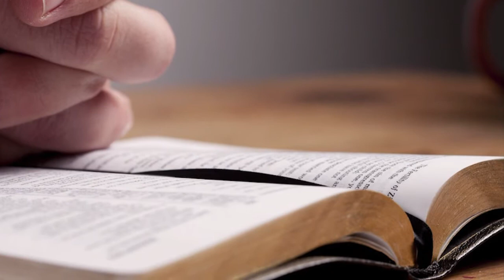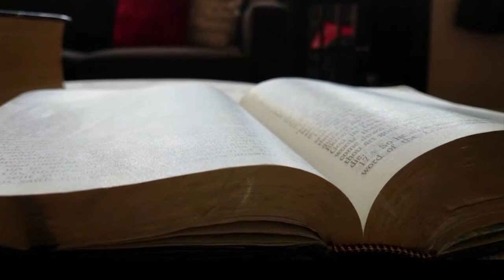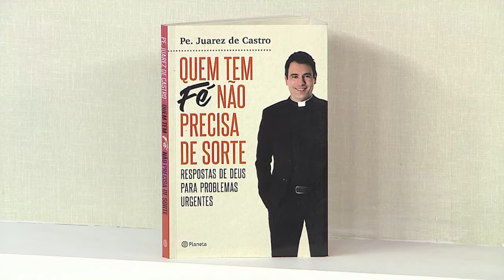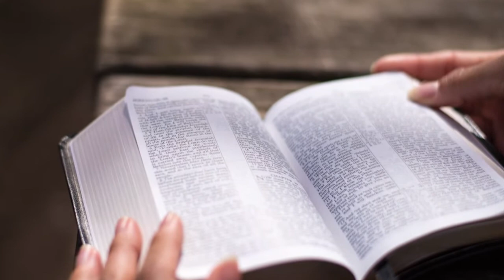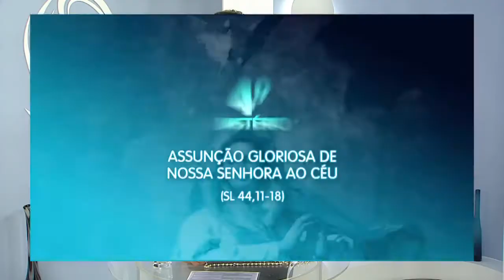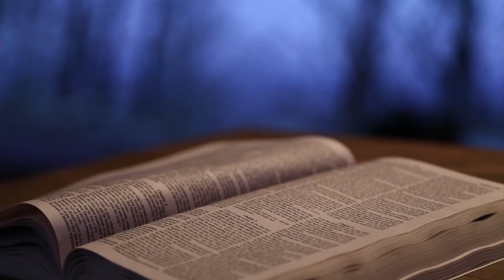Rosário da Vida - 18/07/18